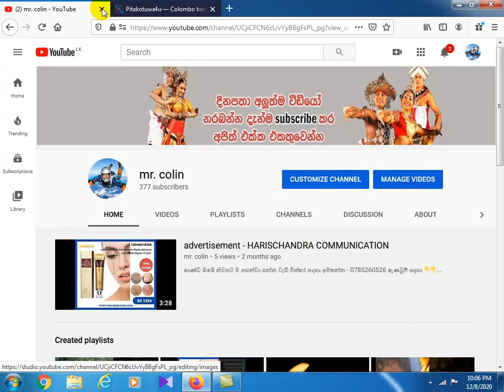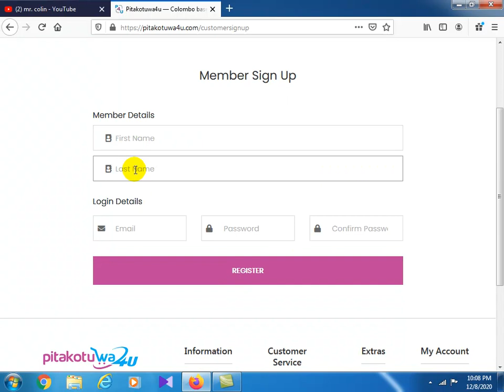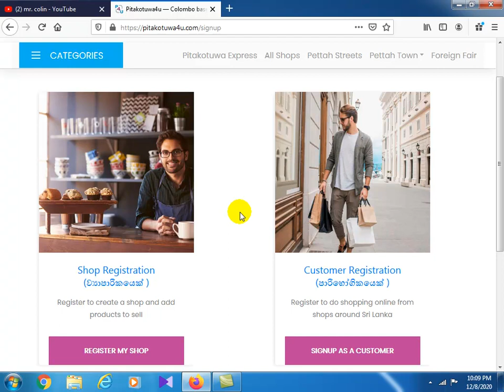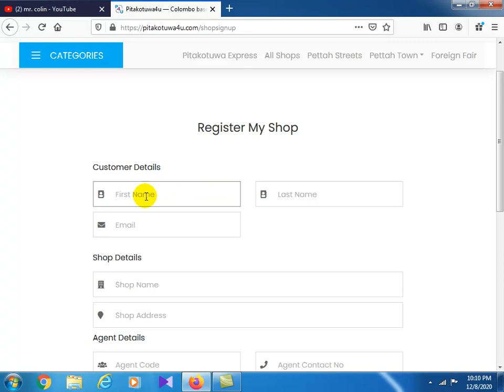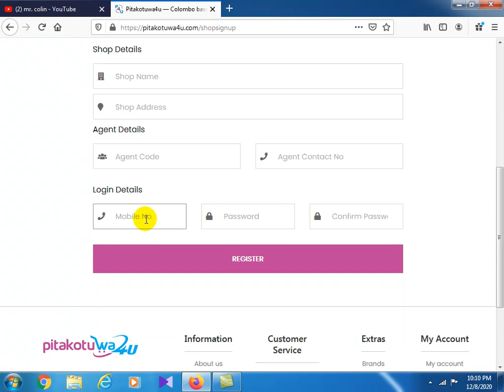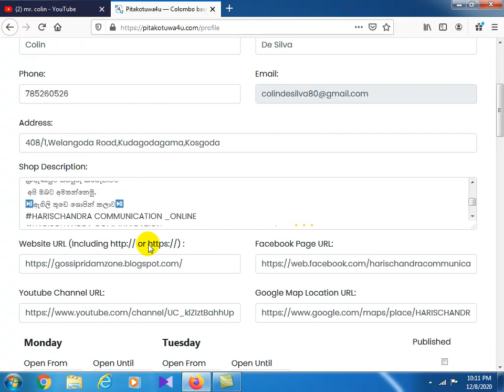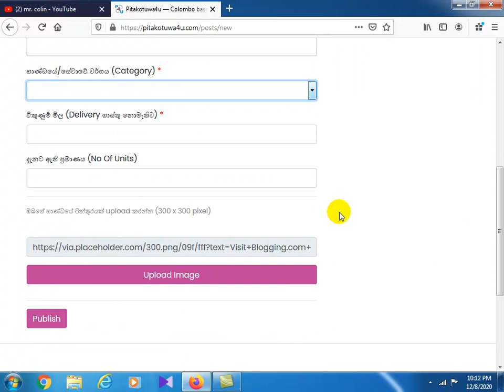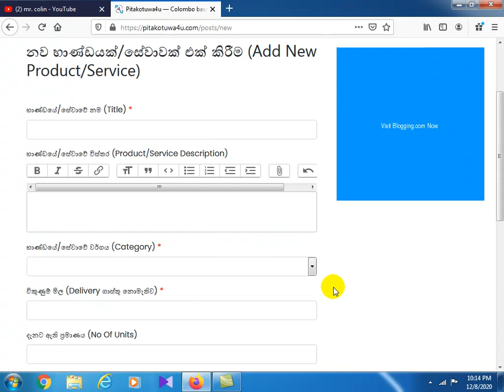Shopping Shopping - Online Shopping WORLD WIDE platfroum pitakotuwa4u create Account Explan Sinhala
Ageant CoadP4U00146
WORLD WIDE DILIVERY / LAGERST ONLINE SHOPPING MALL

mr.colin Pitakotuwa4U.com Daraz.lk ebay#